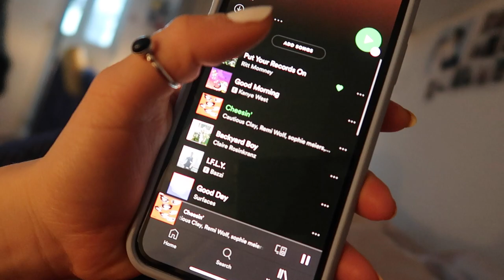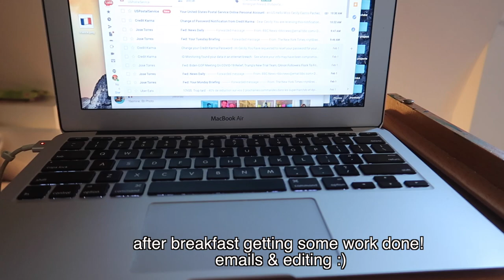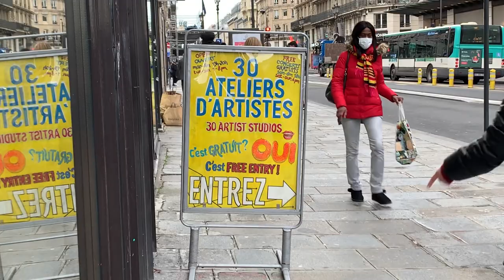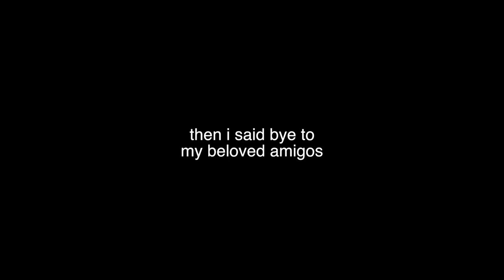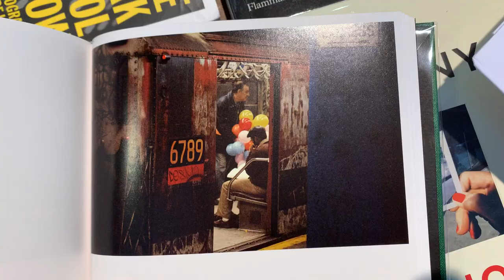Day in my Life Paris | GRWM in my 10m2 apartment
hey humans! hope you guys enjoyed spending a day with me in Paris. I treasure this city and it holds a very special place in my heart SooOOOo getting to share that with you was a lot of fun!

*FAQ*
How old am I?
21

Paris, France